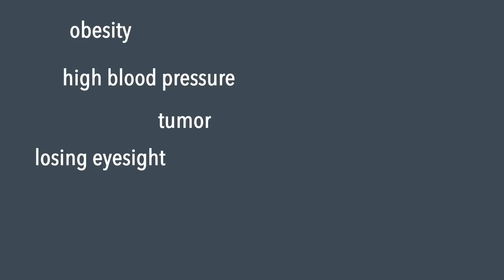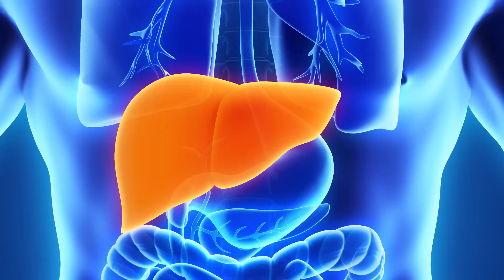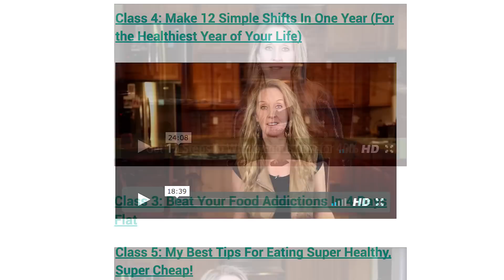How I Beat 21 Diseases and Obesity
Health problems plague our modern world, and many of us are so overwhelmed by treatments and symptoms that we think nothing can be done. We’re here to prove you wrong! Learn how Robyn Openshaw, founder of Green Smoothie Girl, overcame a complex set of diseases by radically changing her diet, and even better, discover how you can do the same.